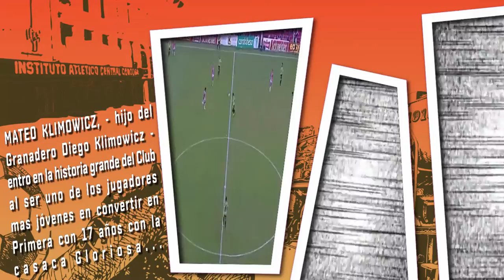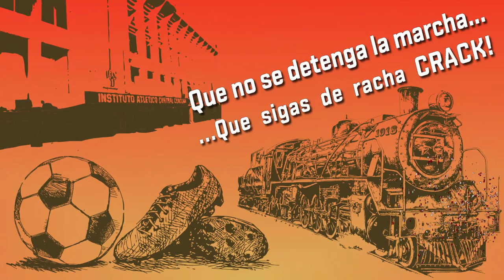Mateo Klimowicz Primer Gol